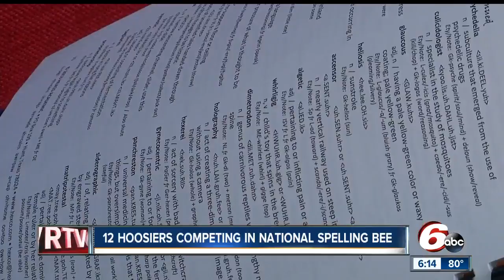12 Indiana students compete in Scripps National Spelling Bee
A dozen Indiana students will compete in the Scripps National Spelling Bee that will kick off this Tuesday.